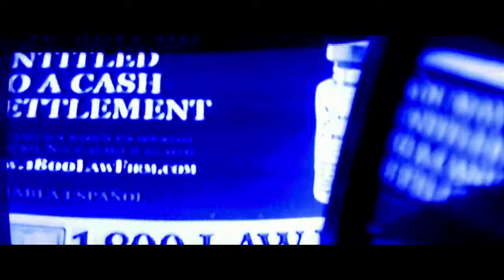RadicalG & The Horrorist "Here comes the storm"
RADICAL G + THE HORRORIST
"HERE COMES THE STORM"
Official Video by Unleashedvisuals
Video by Jeroen Buytaert and Jelle Boucher

"Here comes the storm" EP

Here it is, Here comes the storm.The long awaited release by RadicalG and The Horrorist is finally there.We knew this collaboration would end up in a truly BOMB.The raw vocals of Oliver Chesler on the Typically EBMsounding techno by RadicalG is a winner. Off course this track has a hidden message to the world we live in andit's not really about a storm, the video by Unleashed visuals shows it all. On top of the original mix we get a dark"Al Ferox" remix containing analogue madness like we are use to have in his productions,a "Carretta & Workerpoor"rmx which will blow you awayand cherry on the pie is the remix by "The Hacker" who doesn't need any introduction.
Supported by Dave Clarke worldwide on Whitenoise radio.If you like good dark mind-blowing stuff, this is it.The combination of this whole package is fingerlicking good!